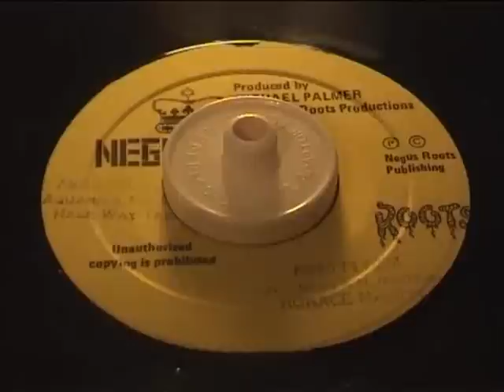Horace Martin - King Fe Dem [ Negus ]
Lately pressed in Uk over Negus Roots